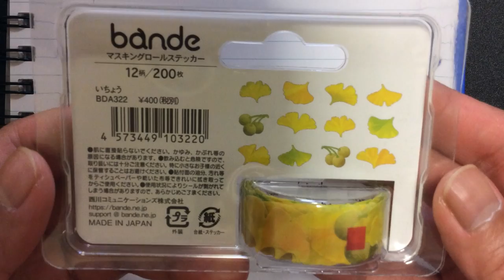beautiful yellow ginkgo leaves washi tape from japan